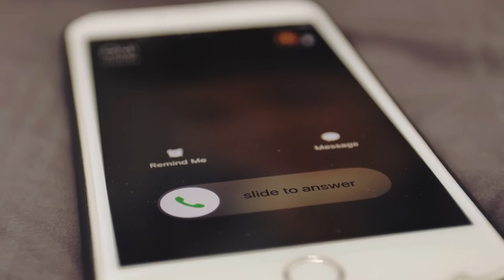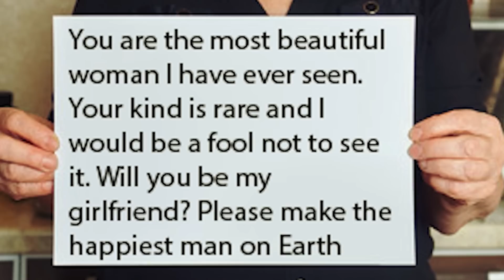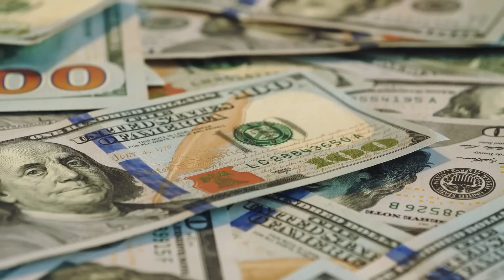Les Gens se Moquent Quand il Epouse Cette Fille Grosse et Laide. Des Années Après, ils le Regrettent